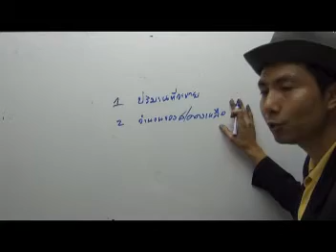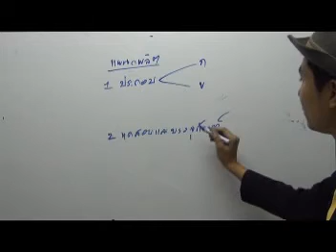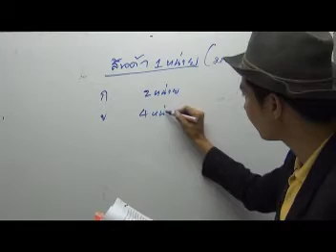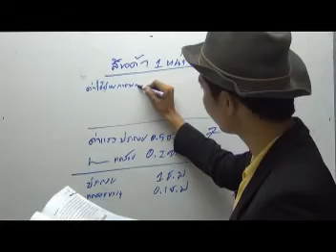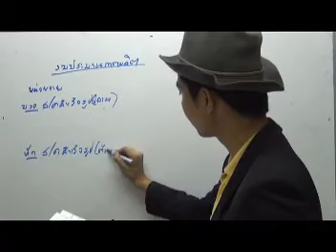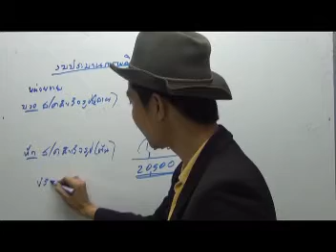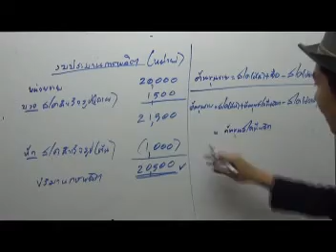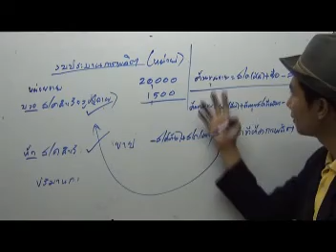การบัญชีต้นทุน 2 งบประมาณ(Budget) งบประมาณการผลิต 2/7